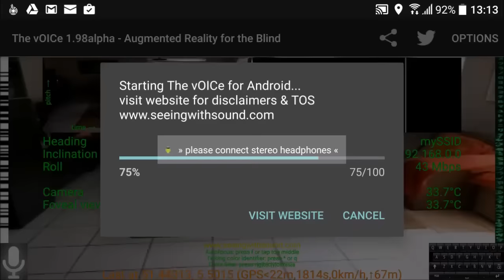The vOICe for Android sensory substitution demo: plate, cup, fork, knife on table top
The vOICe for Android: plate, cup, fork, knife on table top. See with sound! Sensory substitution for the blind.